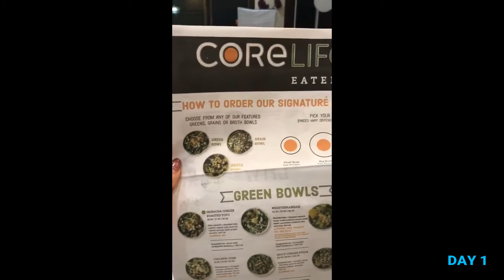Day 1: The Surge Plan 30 Day Challenge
Day 1 - Bone Broth! Callie shows us that it takes a lot of willpower to change.

The Surge Plan 30 Day Challenge - August 2017